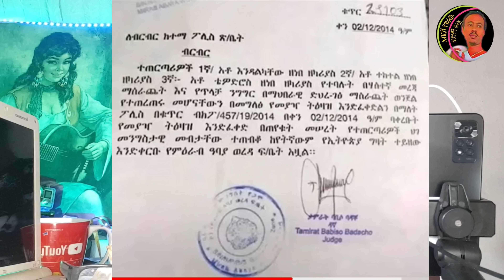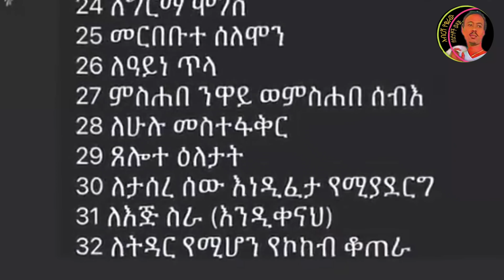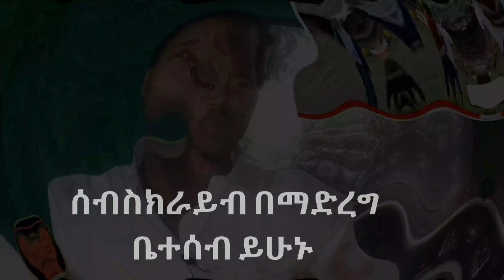እንዳልክን ዘነበ በማሰር ለውጥ አይመጣም ።ያሳሰሩት ከቲባ ሚሰጥር ሲጋለጥ።እረ ተውን እንኑርበት